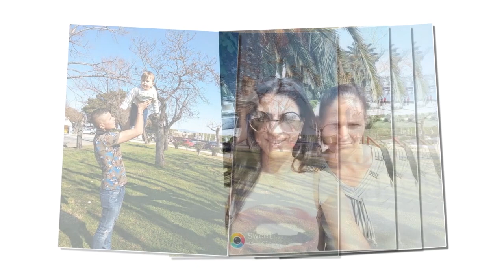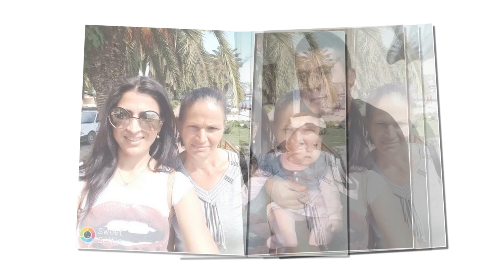Nazif Cela Kenge per nene Hurmane , dedikuar nga femijet